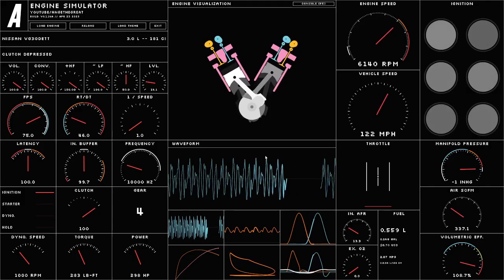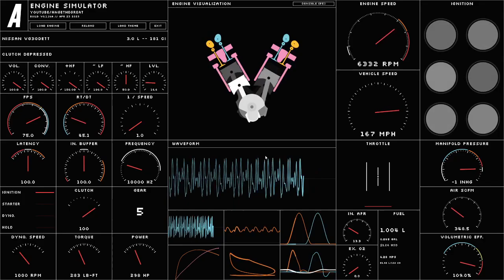Engine Sim - Nissan VG30DETT (300ZX TT Z32)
A simulation of a Nissan VG30DETT engine out of a 300ZX Twin Turbo (Z32), built in AngeTheGreat's Engine Simulator. Because this is a turbocharged engine in real life, but Engine Sim doesn't support turbocharging, this engine is built naturally aspirated with very similiar performance.

This and 300+ other engines can be found at my Github

0:00 Start-up and revs
0:11 Dyno run
0:25 Acceleration to 170mph with upshifts
1:02 Deceleration and downshifts